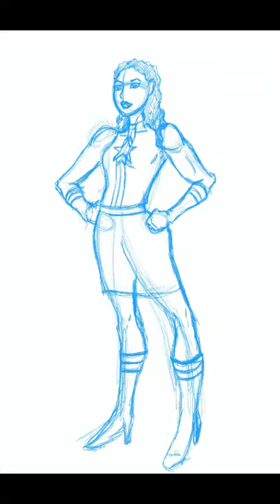Procreate Comic Art OC Timelapse: Columbia Striking A Heroic Pose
Quick Procreate art timelapse of my original character Columbia striking a heroic pose!

Drawn on iPad Pro 9.7